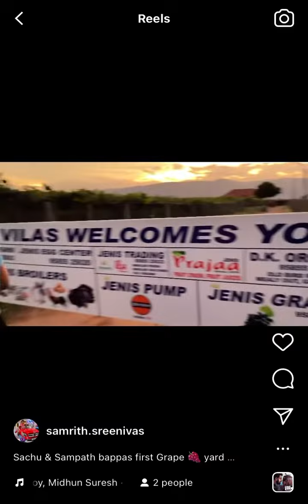Sachu’s first grape 🍇 yard visit